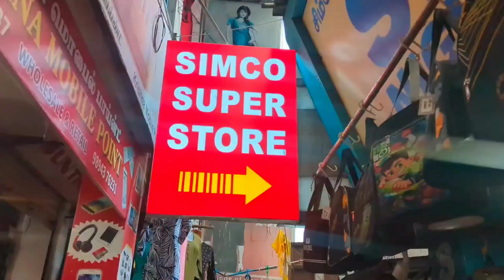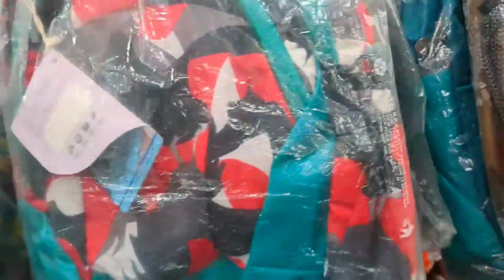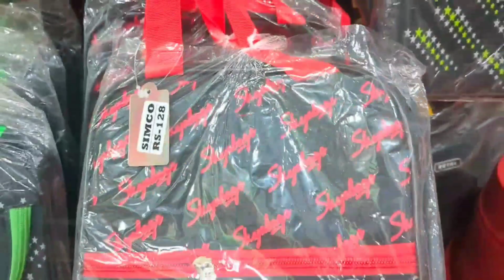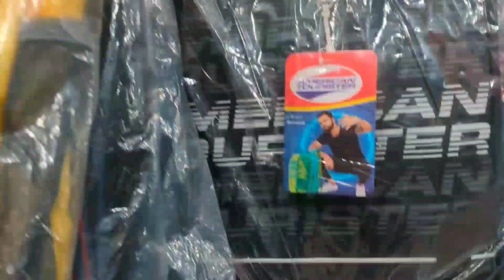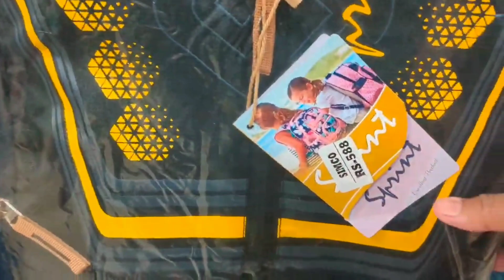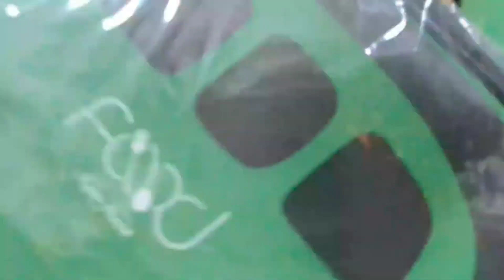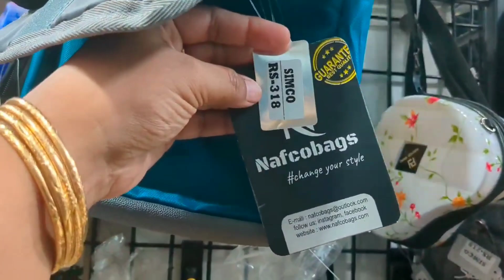Back to School Sema Bags Collections Less from MRP|SchoolBags.Lunch Bags.Handbags.Officebags..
கோவையில் இதுவரை யாரும் கொடுக்க முடியாத விலையில் மொத்த விலை கடை புதிய பிரிவு  SIMMCO sarees

Address
29 sowdamman kovil
near Hotel Airya Bhawan
simco complex
bigbazaar st lane
townhall Coimbatore

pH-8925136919